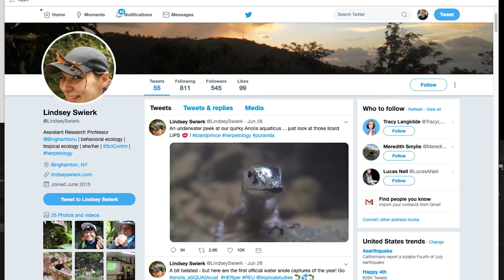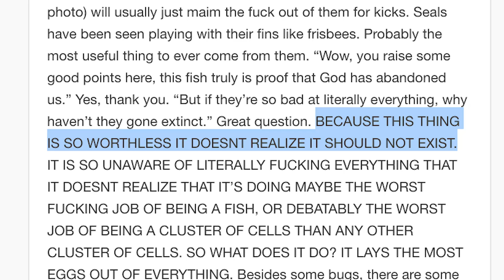You Need to Know About This Ridiculous Fish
I got to see an Ocean Sunfish (Mola mola) up close and personal at the Monterey Bay Aquarium recently and I fell in love. These things are the superlative of superlatives. They are the biggest bony fish, they lay the most eggs of any vertebrate, and grow the most from egg to full size of any vertebrate. Yes, they're silly looking, but the whole thing about evolution is, whether we can figure out why or not, things don't survive if they aren't good at /something/.

Sea turtles and mola mola, despite having deeply different lineages, actually share a lot of characteristics. They have the same shaped flippers, they both have beaks, they both rely on their size to protect them, and they both create lots of babies in the hopes that only a few will survive (though, Mola mola take this to a different level.) They're also both basically the same shape, which is super weird.

And here's a wild thing, even though sea turtles evolved from land-dwelling reptiles, mola mola-like fish have actually been around for 100 million years while sea turtles have been around for over 200 million years.

Now, I'm just guessing here, but this is possibly because they share a food source. That food source is low quality but abundant. It also doesn't move fast. So the mola mola evolved not for speed, but for efficiency. These flippers (like the ones that turtles and mola have) don't move you fast, but they also don't use much energy.

The fecundity of sunfish might also have something to do with the variability of their prey. Jellies are notorious for being extremely abundant year and then disappearing the next. In a situation like that,  you want to have the ability to rapidly increase your population and rapidly reach the age of maturity so that you can take advantage of prey population explosions.

Research Assistance from Deboki Chakravarti